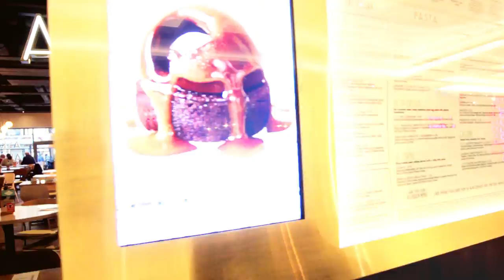The biggest menu in town at intu Eldon Square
Take one super-powered menu, take the centre of our vibrant city, add a little heat, add a lot of spice and a big pinch of something sweet. Mix together until the ingredients get to know each other, leave until it’s ready and what have you got? The most colourful dining experience the city has ever known!

Browse the full list of bars and restaurants open at intu Eldon Square